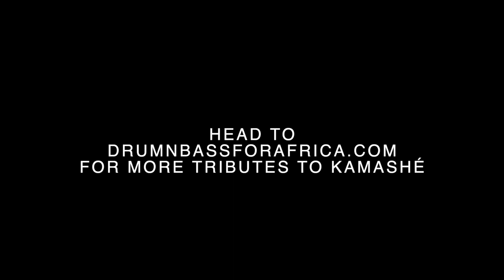In Memory of: KAMASHÉ - Drum & Bass for Africa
A small dedication to our fallen brother, Kamashé.
17th October 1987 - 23rd June 2015.

Photography used with permission of John-Henry Bartlett
Created with permission from the Kotze family.